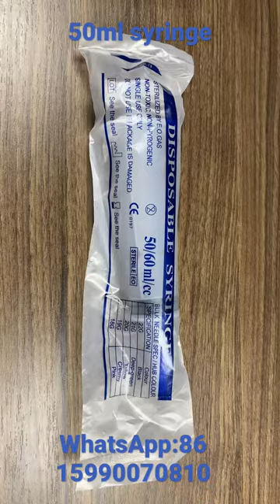Disposable 50ml Sterile syringes with intravenous needle luer slip&lock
Best Regards
Jack